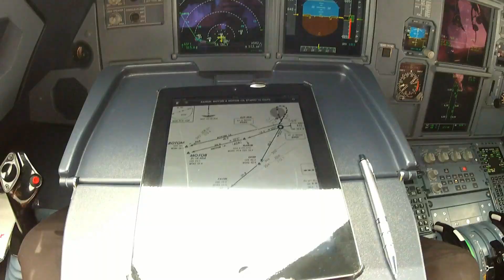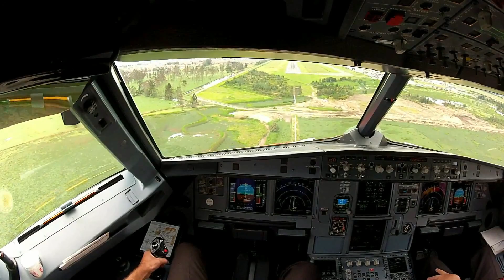Sail Flight Cockpit View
Sound: AWOLNATION - SAIL
Ses kaydı yöneten:
IODA
Shock Entertainment Pty
EMI